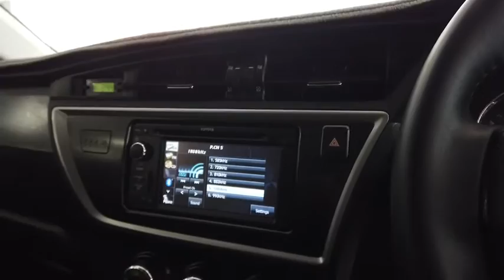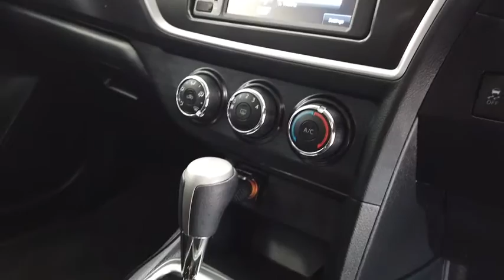2014 TOYOTA COROLLA Ellenbrook, Midland, Helena Valley, Guidlford, Greenmount, WA 6503931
New 2014 TOYOTA COROLLA available in Ellenbrook, Western Australia. Servicing the Midland, Helena Valley, Guidlford, Greenmount, WA area.

Midland Toyota
163 Great Eastern Hwy